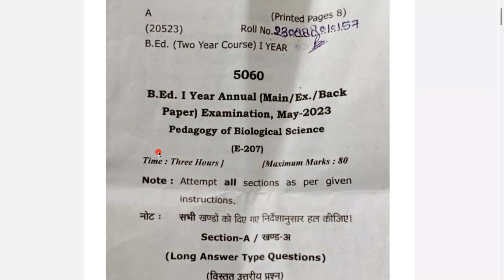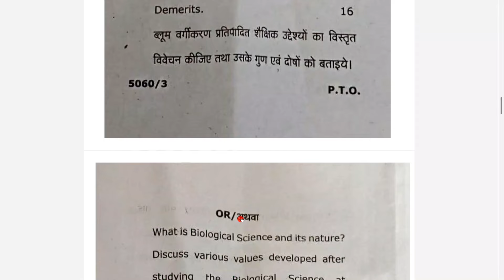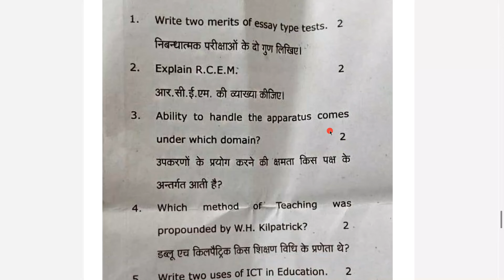Pedagogy of Biological Science CCSU B.ed previous year paper 2023 paper Jiv Vigyan shikshan E207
Ccsu Pedagogy of Biological Science 2023 paper,
ccsu Biological Science Pedagogy 2023 b.ed 1st year paper,
Ccsu Pedagogy of Biology previous year paper,
Ccsu Pedagogy of Biological Science year 2023 paper pdf,
ganit shikshan 2023 paper,
CCSU ganit shikshan year 2023 paper,
Jiv Vigyan shikshan ccsu previous year paper,
Jivvigyan ka shikshanshastra previous year paper ccsu,
जीव विज्ञान शिक्षण 2023 पेपर,
ccsu Pedagogy of Biological Science E207 2023 paper,
E 207 ccsu 2023 previous paper,
ccsu e207 2023 previous paper,
ccsu b.ed 1st year 2023 previous papers,
CCSU B.ed Previous Year Papers,
CCSU b.ed 1st year previous year papers,
ccsu b.ed 1st year paper download pdf Hindi,
ccsu b.ed 1st year 2023 papers pdf download,
Chaudhary Charan Singh university b.ed previous year paper download pdf,

B.Ed. की Files, B.Ed. के Notes, B.Ed. के Lesson Plans, Syllabus etc. Download करने के लिए टेलीग्राम चैनल Join करें।